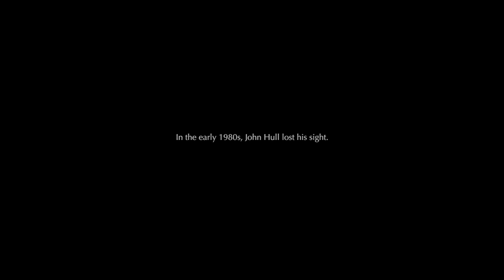Notes on Blindness trailer - out now on DVD & on demand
In the early 1980s, after decades of steady deterioration, writer and academic John Hull lost his sight. To help him make sense of the ensuing upheaval in his life, he began to keep an audio diary. Across three years, he created over 16 hours of material; these recordings would form a unique testimony of loss, rebirth and renewal, excavating the interior world of blindness.

Based on these original recordings and his published diaries ‘Touching the Rock’, Notes on Blindness recreates Hull’s fascinating and deeply moving experiences through an immersive hybrid of documentary, dramatic reconstruction and highly sensory cinematic techniques and sound design. Sensitive, poetic and thought-provoking, the film charts Hull’s journey through emotional turmoil and spiritual crisis to a renewed perception of the world and the discovery of ‘a world beyond sight’.

Directed by Peter Middleton and James Spinney, Notes on Blindness is an ambitious and groundbreaking work - both affecting and innovative - and one of the most essential British documentaries of the year.